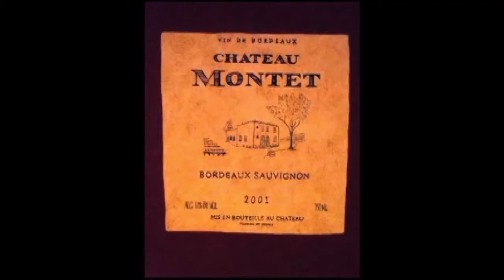Two Guys and a Lotta Wine: "Wines for Halloween Candy" (October 2017)